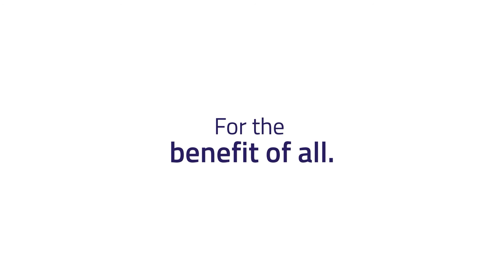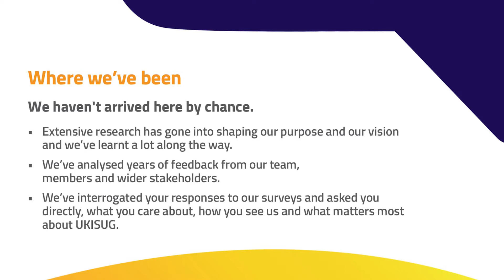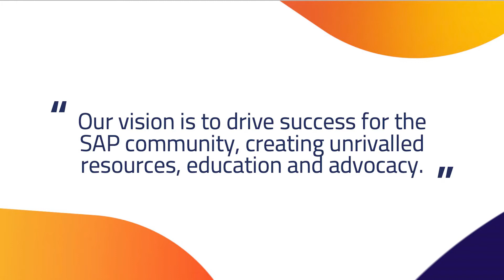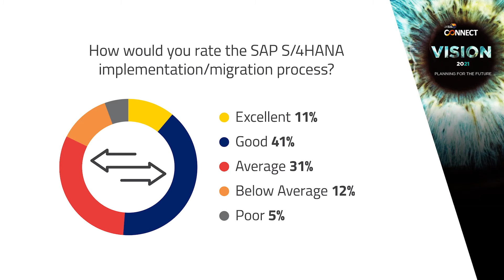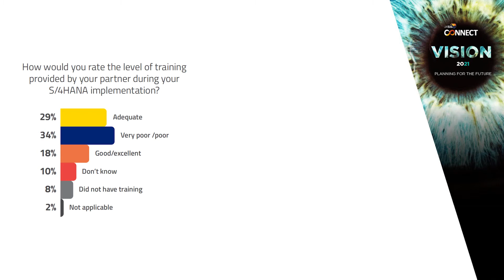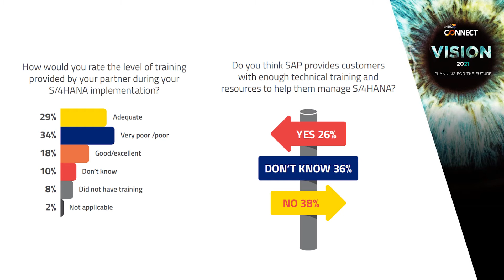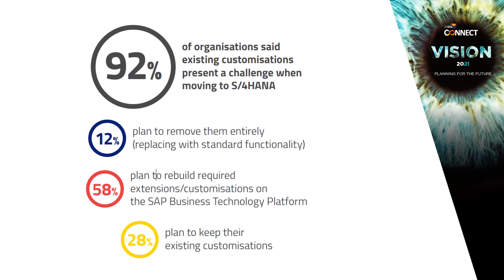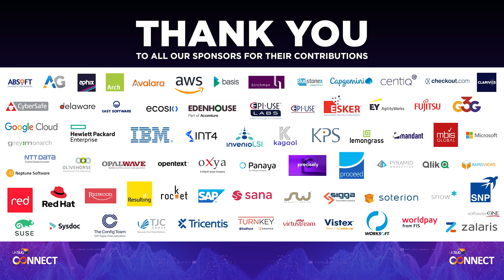Connect 2021 - Purpose & Vision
UKISUG CEO Craig Dale welcomes us with the help of Chairman of the UKISUG Board Paul Cooper as we look at UKISUG's purpose & vision over the next 12 months.